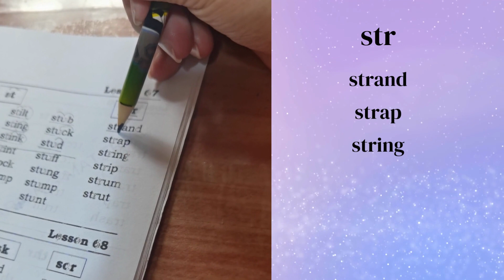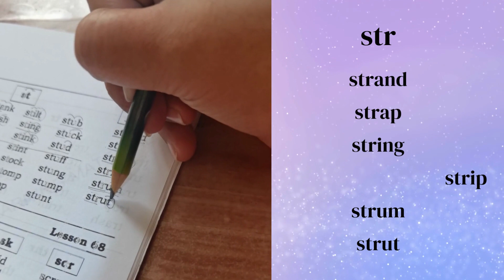Reading 101 words with str